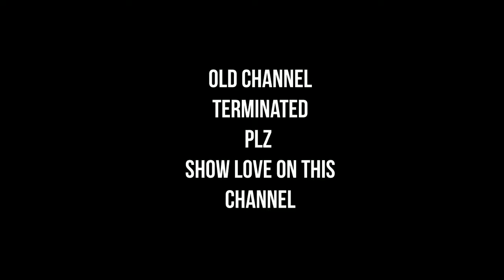don't touch my girlfriend 😡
Support pls